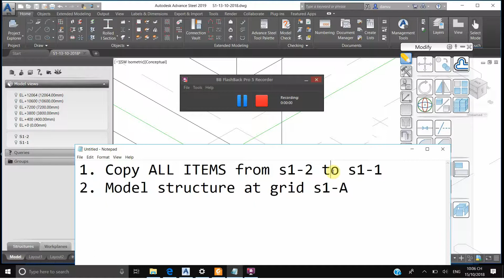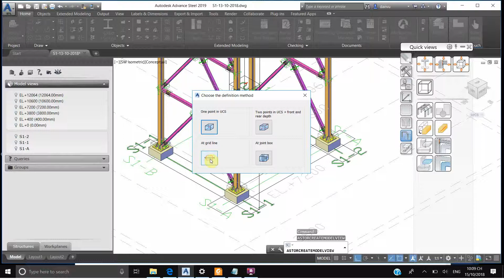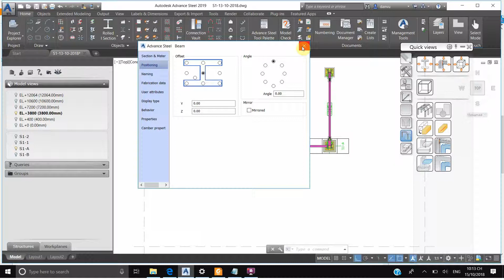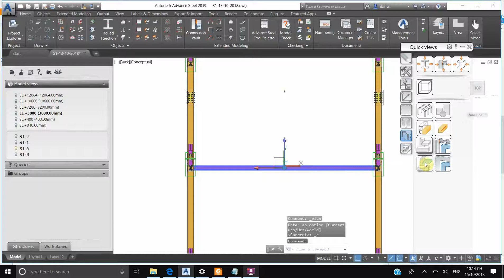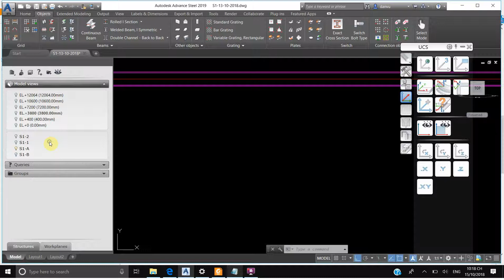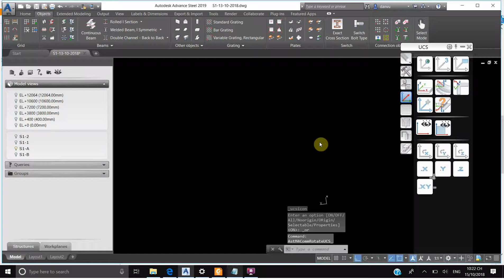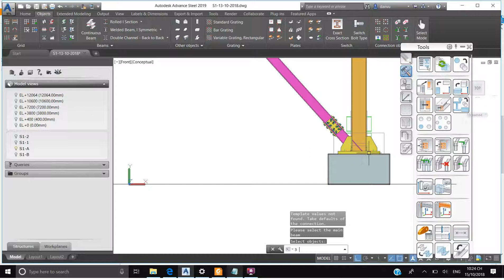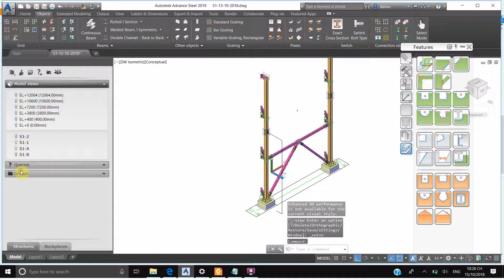ADVANCE STEEL 2019 TUTORIAL/24/BEAM AND BRACING AT GRID S1-A -DW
BEAM AND BRACING AT GRID S1-A